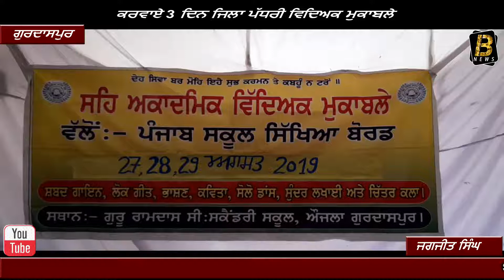ਸਿੱਖਿਆ ਵਿਭਾਗ ਵੱਲੋਂ ਕਰਵਾਏ ਗਏ ਜ਼ਿਲ੍ਹਾ ਪੱਧਰੀ ਤਿੰਨ ਦਿਨਾਂ ਵਿਧਿਆਕ ਮੁਕਾਬਲੇ ।। BULLAND NEWS